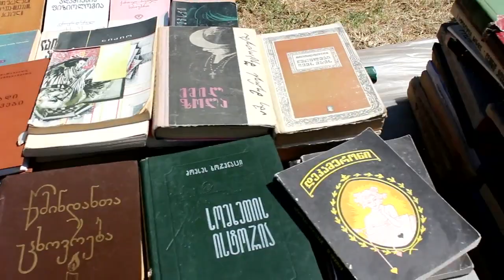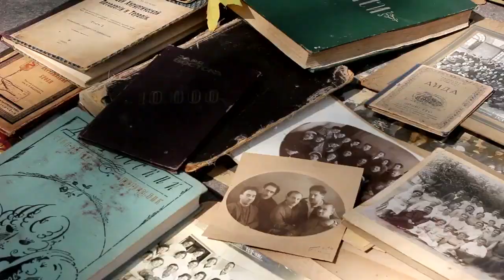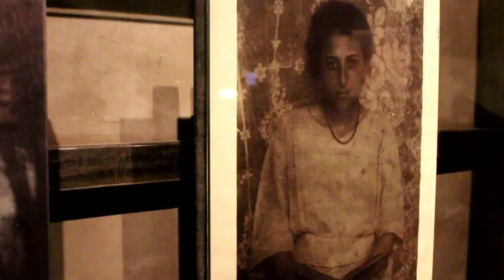Georgia trip. Tbilisi. August 2017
It's time to look back on my Georgia trip. I collected some little moments. I hope you enjoy it (: